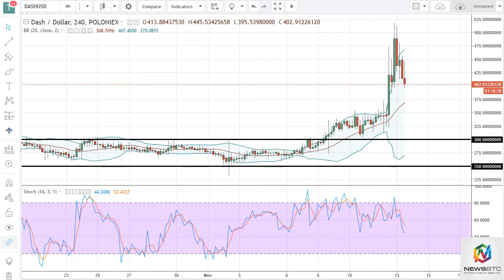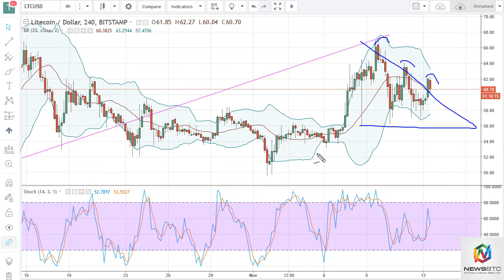DASH/USD and LTC/USD Technical Analysis November 14 2017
DASH continues to be very volatile, initially tried to rally on Monday, but ended up forming a negative looking candle.